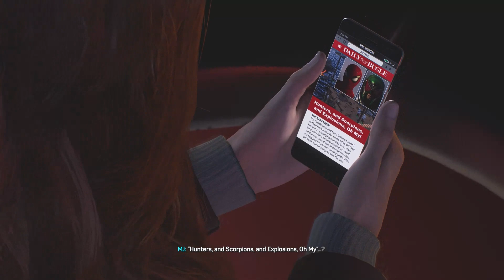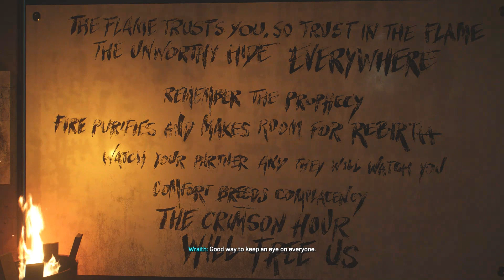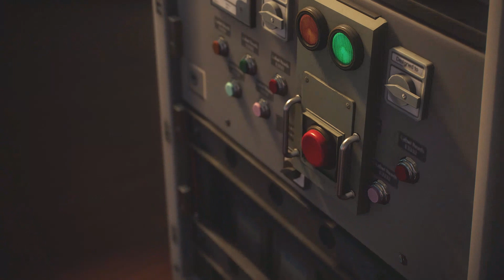MILES NEW MIXTAPE IS COMING SOON!!!!! (Spiderman 2 episode 5)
I apologize in advance for not having face-cam or voice audio in the video. The file was corrupted so to the recording was faulty. If you all still support I appreciate it!!! Miles gets to meet with mysterio and see his music remixing career come true. We also get a bit of a surprise at Coney Island!!! Thanks again for you guy’s support. Episode 6 will have voice audio and face cam!!!